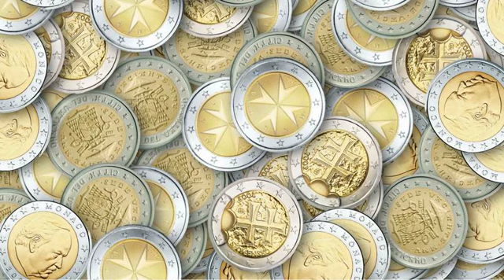Tiền tệ và dao động ngành - Hayek